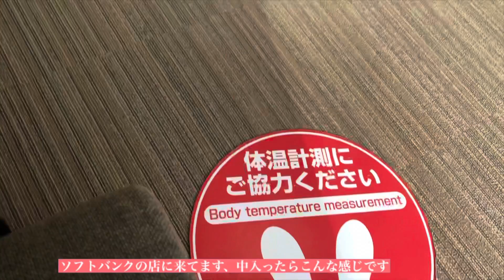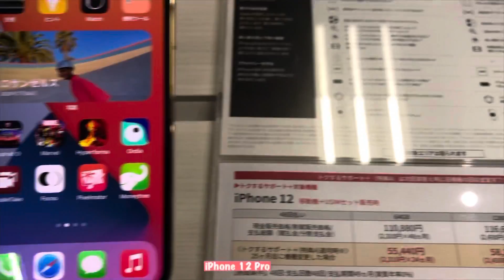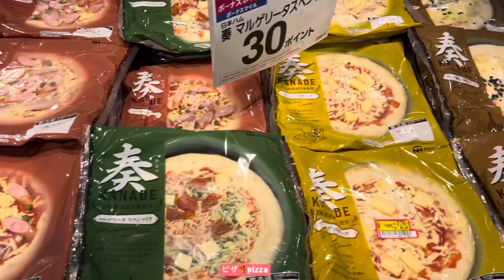ANO ANO MABIBILI SA AEON SUPERMARKET NGAYONG XMAS EVE?? My New iPhone/ 日本語付き/Kaznette vlog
BUHAY SA JAPAN,ANO ANO MABIBILI SA AEON SUPERMARKET NGAYONG Xmas Eve/ New iPhone
日本で生活してるフィリピン人/日本語付き/Kaznette vlog💞